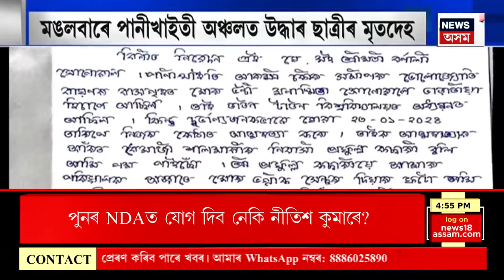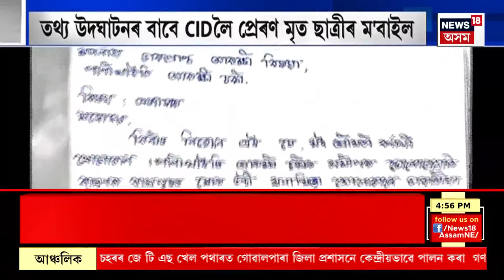CITY NEWS | মহানগৰীত বনভোজ খাবলৈ আহি যুৱকৰ মৃত্যু | নাও চলাই থকা অৱস্থাতে ব্ৰহ্মপুত্ৰত পৰি মৃত্যু